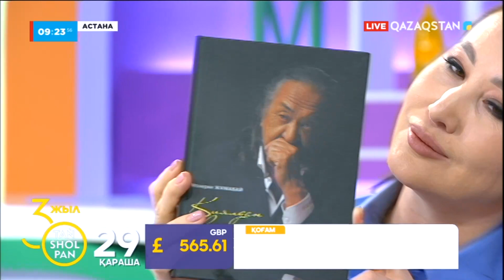«Жастар» театрына 15 жыл І Әділ Ахметов І Таңшолпан